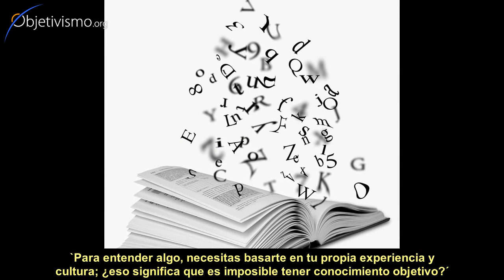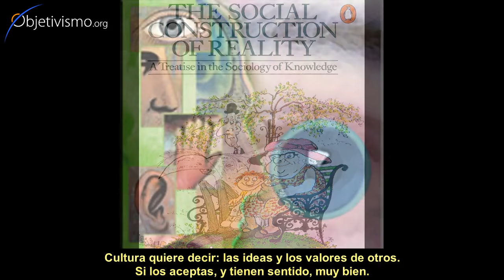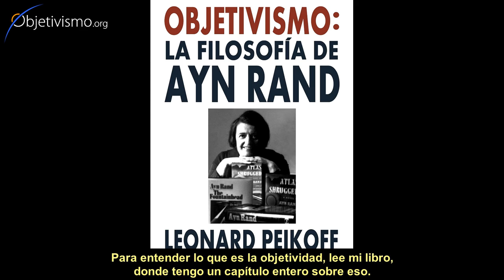¿Es posible el conocimiento objetivo?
Si la cultura afecta nuestra forma de pensar, ¿no estamos tan influenciados por la cultura, de forma que el conocimiento objetivo es imposible?